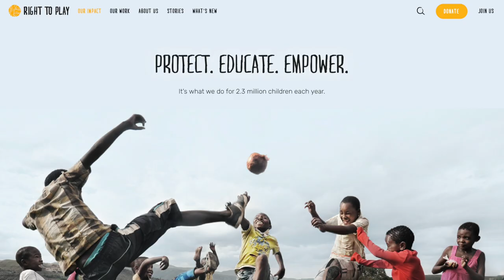The ShibShow | Ep. 6 - Johann Olav Koss, Patrick Nyeko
For the sixth and final episode of Season 1 of the ShibShow, we had the opportunity to speak with Johann Olav Koss. He is a 4x Olympic Champion in speed skating, and the Founder of Right To Play, an organization that harnesses the power of play to protect, educate, and empower children around the world (14 countries and 72 refugee camps). RTP’s work helps children heal and rise above the harsh realities of war and abuse, protect themselves from disease, go to school, graduate, and create a better future for themselves and their communities.
Later in the episode, we also spoke to Patrick Nyeko, one of RTP's Program Directors in Tanzania. Unfortunately, due to technical difficulties, we were unable to capture our conversation, but Patrick recorded his answers and we included them after our conversation with Johann. He explains how the organization is implementing COVID-19 response plans to urgently address the needs of children in three key areas: hygiene and disease prevention, continued learning, and emotional support.

For more information on how you can support their work, please visit righttoplayusa.org

TIME CODES:
0:30 - “Late Night from Oslo”
2:05 - Johann on his speed skating career and his “good week” at the 1994 Winter Olympics
4:15 - Johann on his introduction to speed skating and the early influences in his life and career
5:50 - Johann’s life-changing trip to Eritrea before the 1994 Winter Olympics
8:05 - The power of sport and its ability to develop democracy, safe societies, and the individuals that make up society
8:18 - The story of the boy with the long sleeve shirt and the establishment of Right To Play
10:32 - Finding motivation and a greater purpose before the Olympic Games
11:55 - Perspective and handling Olympic pressure
13:10 - On donating his Olympic winnings and inspiring Norwegians to support children affected by war
14:05 - The power of play and the development/expansion of Right To Play
17:44 - The effect of COVID-19 on Right To Play’s work - play, education, safety, and leadership
18:30 - Keeping girls in school through play and developing/empowering the next generation of female leaders
20:30 - Emotional intelligence and creativity - the 21st century’s most valuable tools for success in life
21:52 - How to help Right To Play support children in developing countries and refugee camps
23:58 - Patrick Nyeko, Right To Play Tanzania Program Director on why he joined Right To Play
24:37 - The most urgent need in Tanzania / How is RTP sharing important health info on COVID-19
26:55 - Closing remarks and Right To Play resources